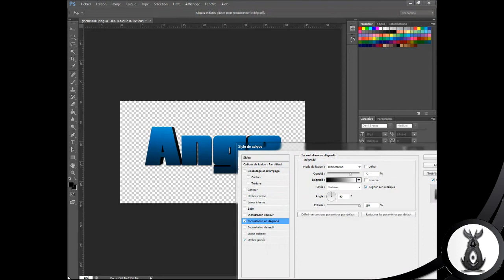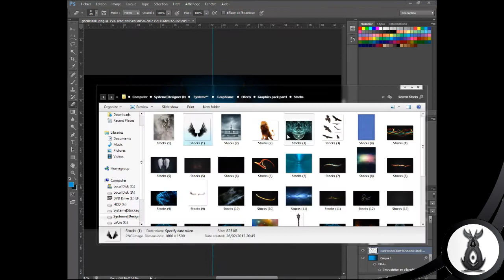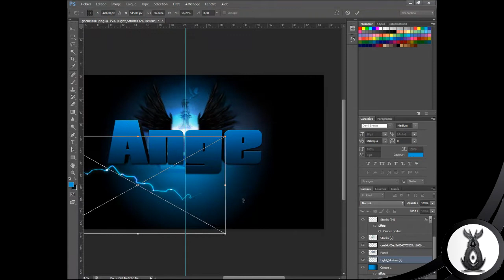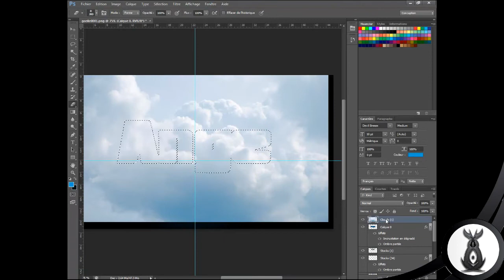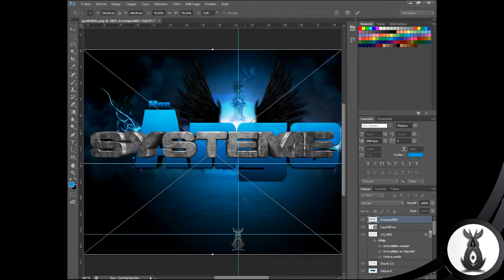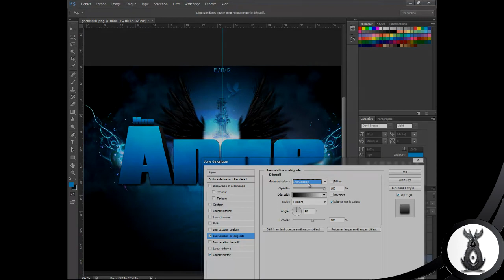Series SpeedArt | SystemeProduction 13 | Ange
/DESCRIPTION\

Un SpeedArt pour une personne dés plus importante.
[15/10/12] SystemeDesigner Speedart n°13. Ange.